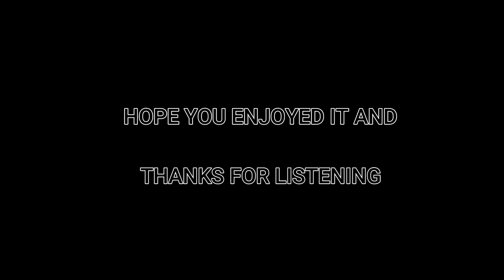Johnny O'Keefe Live At The Waltzing Matilda Hotel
Johnny O'Keefe Live At The Waltzing Matilda Hotel Was Made Either In 1970 Or 1971 As Far As I Have Been Able To Find Out.The Recording Is Not Great But It's Listenable Which Is The Main Thing.

Track Listing
Keep The Customer Satisfied
To Love Somebody
So Tough
I'm Counting On You
If I Had A Hammer
Sunday Mornin' Comin' Down
Sing
Swing Low Sweet Chariot
She's My Baby
She Wears My Ring
Shout (Part 1)
Let It Be
Shout (Part 2)